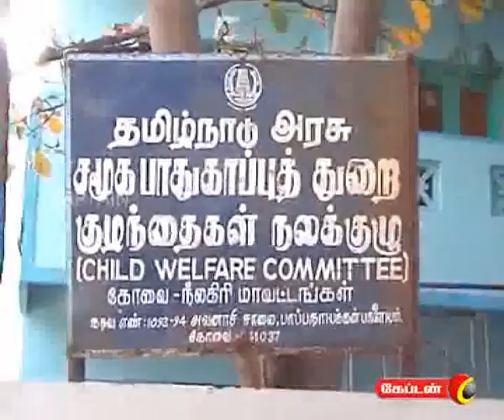captain TV 10 09 2011 7 am News Part 1